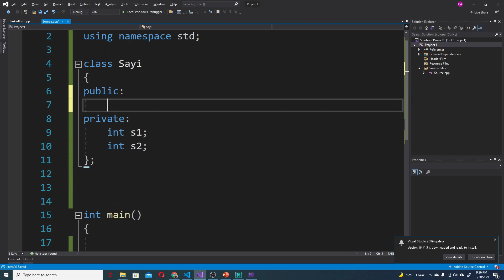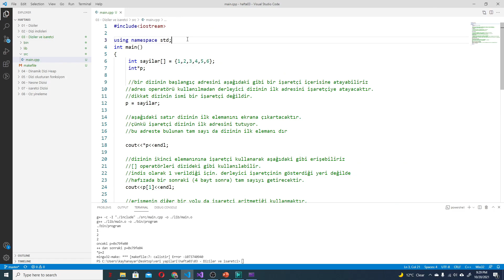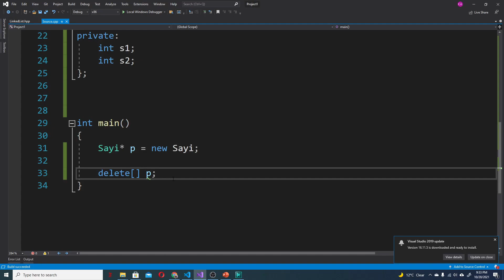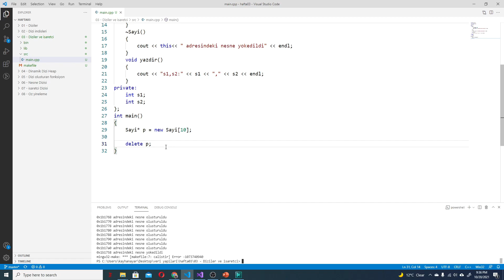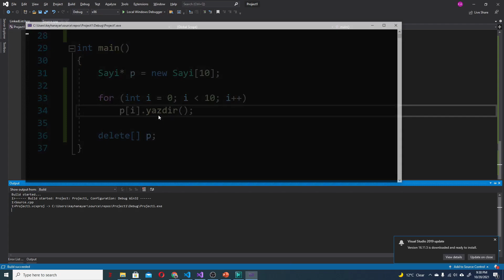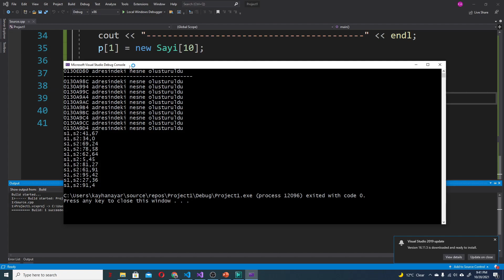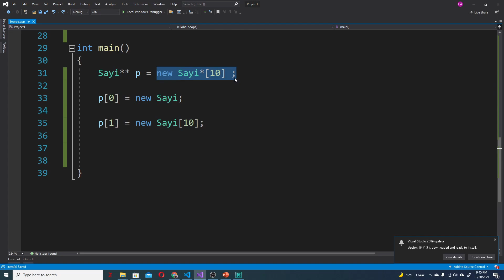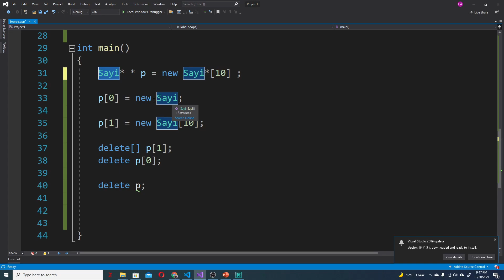Nesne Dizileri Uygulama - Veri Yapıları Ders 02